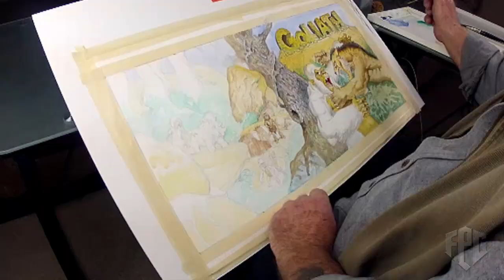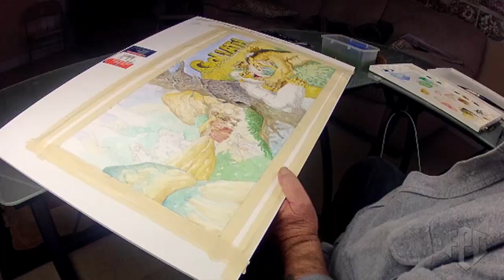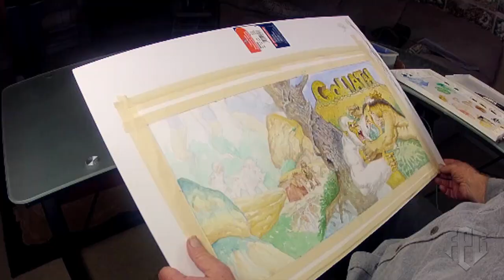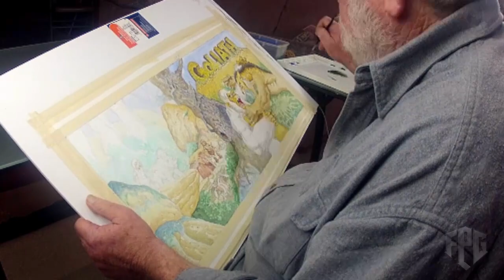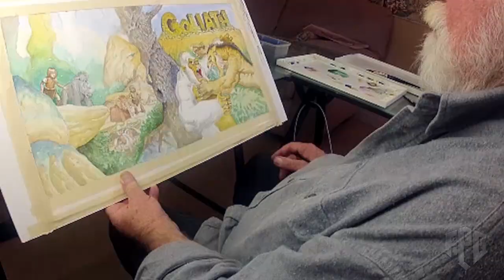Time-lapse footage of Mike Ploog creating a painting for "GOLIATH"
This is the only time Ploog's work has ever been captured on camera as it was happening!